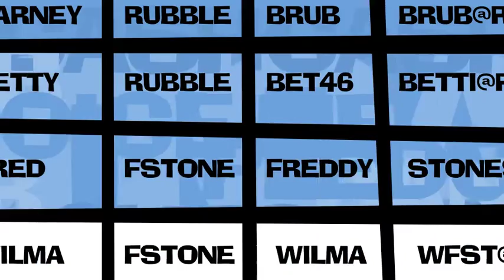Payments2Us for Salesforce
About Payments2Us App for Salesforce CRM.